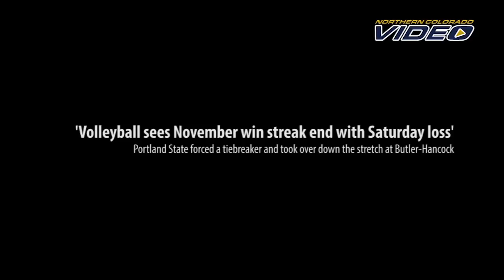Bears' November streak ends on Senior Night - Northern Colorado Volleyball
Northern Colorado looked like it was on the verge on ending Senior Night on a happy note, but Portland State had other thoughts in a five-set thriller.